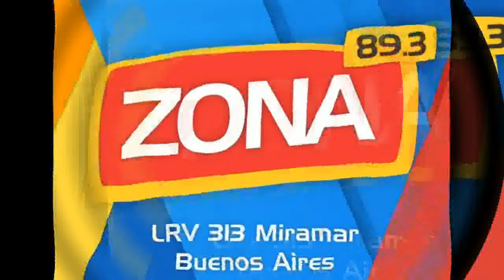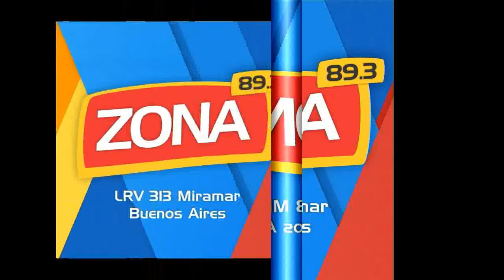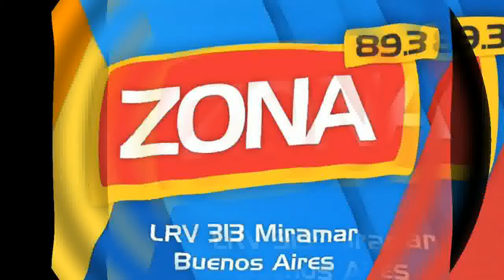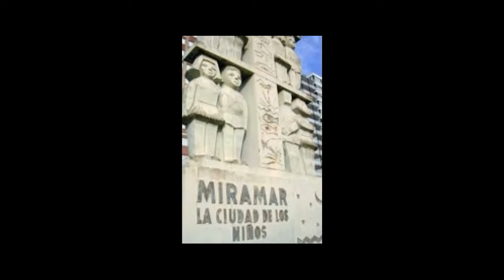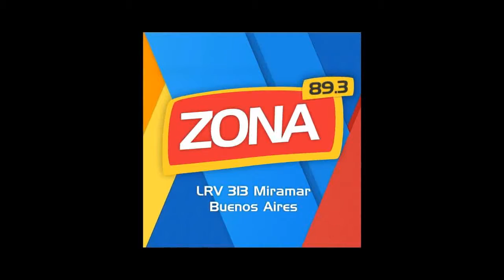DANIEL BREGUA EN SENTIDO COMÚN, CONDUCIDO POR MARCELO PASCUAL 26 10 2018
Emisión del 26/10/2018. Desmanes en el Congreso de la Nación,  aprobación del presupuesto 2019 y un breve repaso sobre la actualidad de la política del Distrito de Gral. Alvarado.